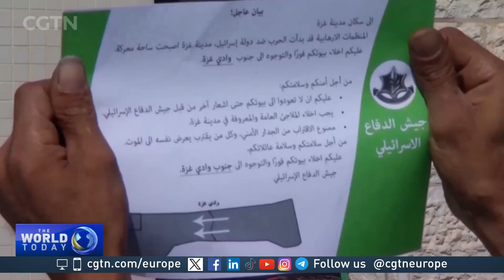Gaza civilians told to evacuate south ahead of possible Israeli incursion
People in the north of Gaza have begun leaving to try and find safety after Israel issued a 24-hour evacuation order. Israeli Defence Forces have been massing on the border, with expectations of a land offensive starting soon. The United Nations has urged Israel to withdraw the ultimatum, warning of "devastating humanitarian consequences".
The numbers of dead and injured people both in Gaza and Israel continues to grow.
You may find some of the images in Iolo ap Dafydd's report distressing.